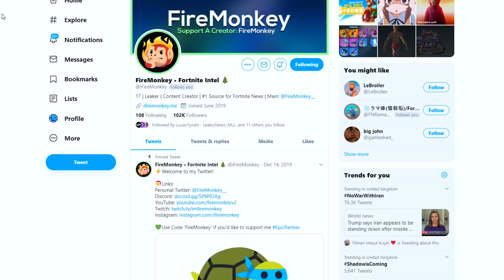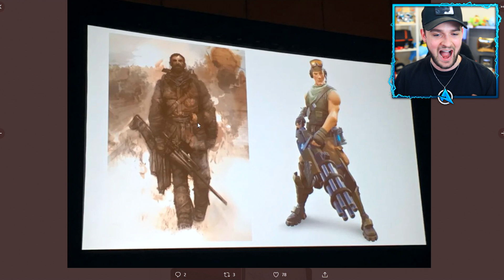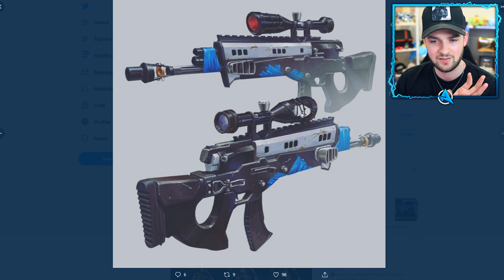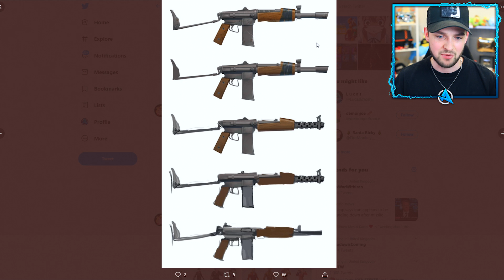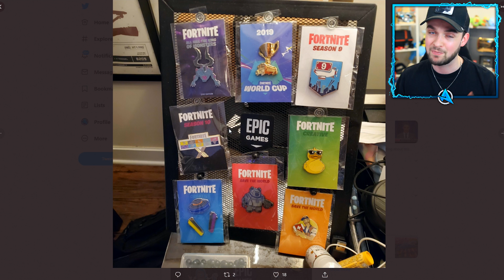*NEW* NEVER SEEN BEFORE Fortnite skins, weapons + MORE!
- Ali-A